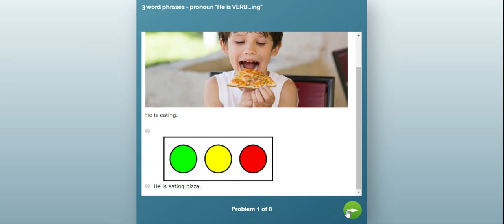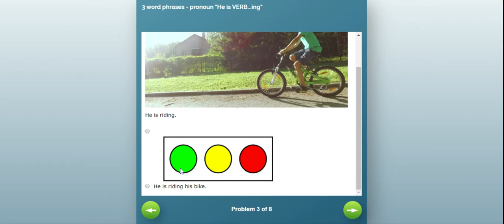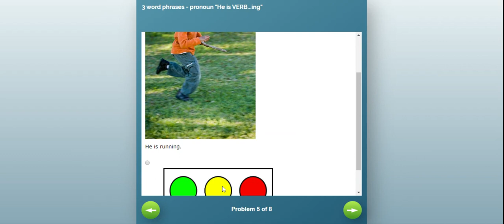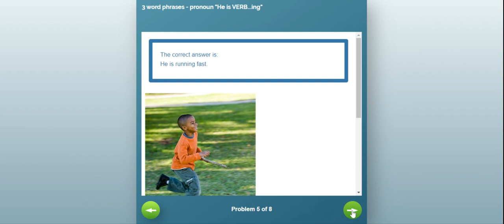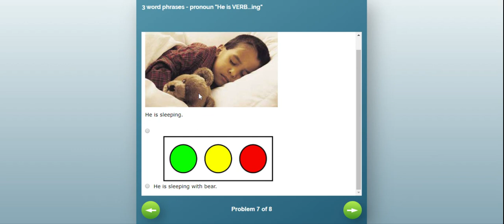3 word phrases - "He is VERB-ing."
3 word phrases - "He is VERB-ing."